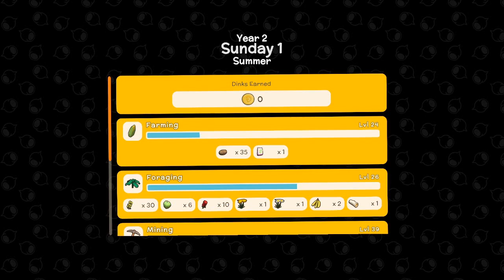Pineleaf Plays Dinkum S5 Episode 1: Scattered Memories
Where did I put everything?

Recorded on OBS Studio; Rendered on MAGIX Movie Edit Pro 2016 Plus